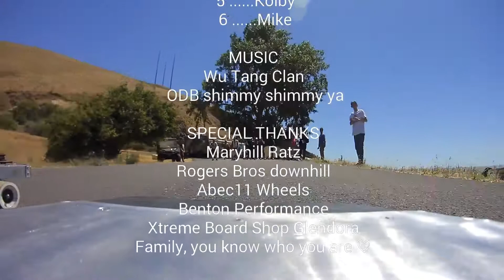I like it raw~Maryhill Street Luge Finals 2016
2016 maryhill show down at the loops street luge final heat filmed on my Replay XD Prime camera. Music cred.  Wu Tang Clan ODB shimmy shimmy ya